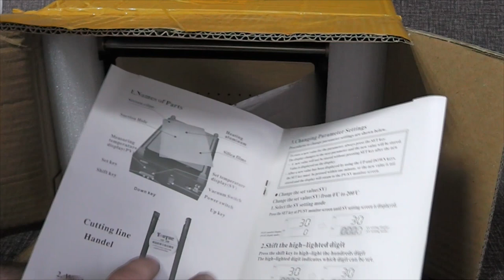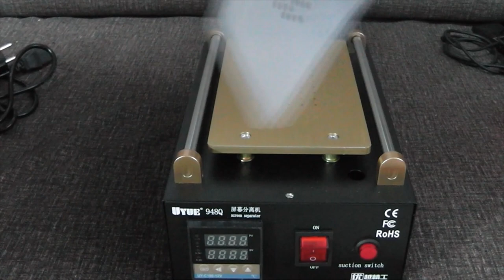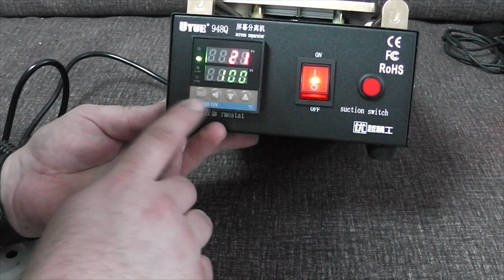вакуумный сепаратор из Китая Aliexpress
Сегодня мы распакуем и посмотрим на вакуумный сепаратор из Китая с сайта Aliexpress
вакуумный сепаратор нужен для ремонта телефонов
он очень упрощает процесс разборки современных телефонов
позволяет производить срезку стекла с дисплейных модулей,тем самым позволяет заменить только стекло, а не дисплейный модуль целиком . Вот ссылка на покупку вакуумного сепаратора
Не забудь про нашу группу в вк В ней мы выкладываем всё самое сочное !!! И в ней мы проводим конкурсы каждую неделю !!! На развитие канал : Webmoney R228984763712 Z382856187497 Добрый день. Я мастер самоучка по ремонту цифровой техники. Этот канал создан для того что бы поделиться с вами своим опытом и набраться нового опыта от вас. Жду в комментарии ваши замечания и предложения !!!